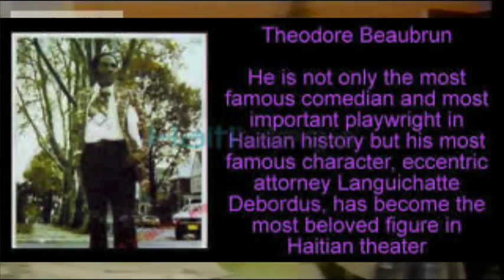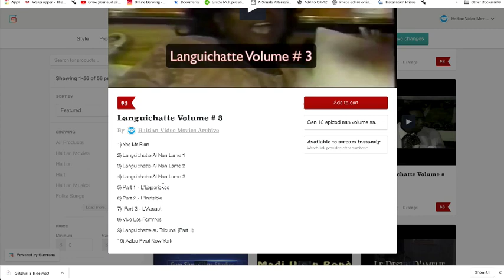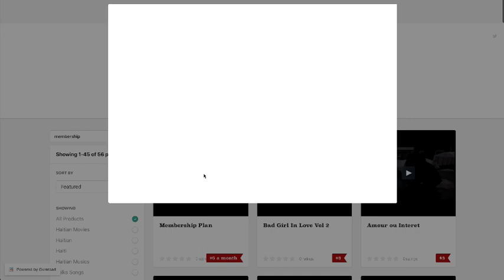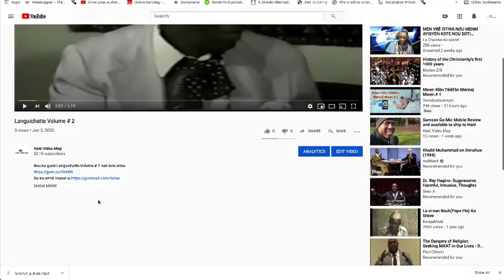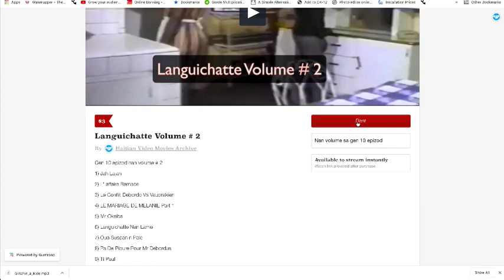Languichatte Volume # 3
Klike sou lenk anlè a
Gen 10 Video nan volume sa.
1) Yes Mr Blan
2) Languichatte Al Nan Lame 1
3) Languichatte Al Nan Lame 2
4) Languichatte Al Nan Lame 3
5) Part 1 - L'Experience
6) Part 2 - L'Invisible
7)  Part 3 - L'Assaut
8) Vive Les Femmes
9) Languichatte au Tribunal (Part 1)
10) Azibe Pwal New York